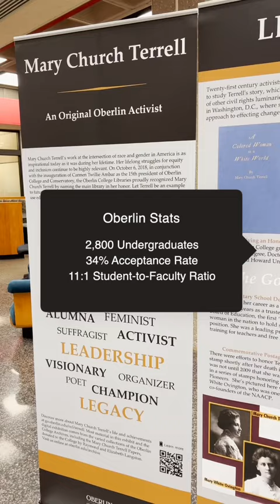Visiting Oberlin on our Tour of 20 U.S. Colleges and Universities: Link in Description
Will and I visited 20 U.S. Colleges and Universities in two weeks. This was our 15th stop, Oberlin College & Conservatory of Music in Oberlin, Ohio. Oberlin is the oldest coeducational liberal arts college in the U.S. It was the first to admit African Americans in 1835 and the first to admit women in 1837. Oberlin was also the final stop on the Underground Railroad, as former slaves escaped the South on their way north to Canada. A key feature of Oberlin is that it also has the Conservatory of Music, which has its own admission process. A student can apply to be just a student in the Conservatory, just the college, or be enrolled in both, and there are about 200 who do both. The College offers 40 majors, minors, and concentrations. Oberlin has graduated 4 Nobel Laureates and 7 Pulitzer Prize winners. Some notable alumni include Roger Sperry (who later did research on split-brain patients), Thornton Wilder, the playwright and novelist, Lena Dunham, the created of the HBO series Girls, and William Goldman, the novelist who wrote "The Princess Bride."  Look for our full review of all these colleges in the longer video!